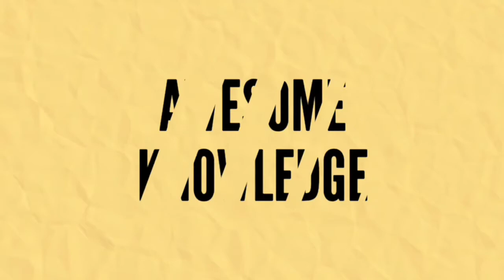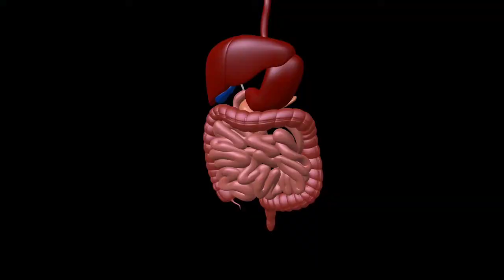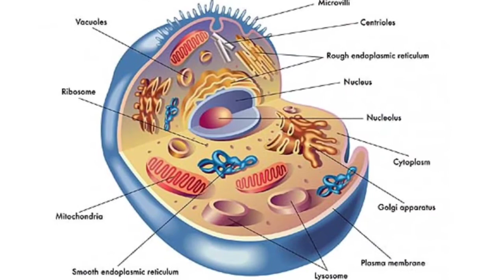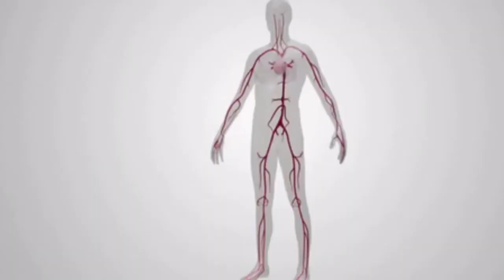Difference between Bacteria and Virus | बैक्टीरिया और वायरस में अंतर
जिवाणु और विषाणु में अंतर | bacteria vs virus || diferencce between bacteria and virus |

Is video me hamne Difference between Bacteria and Virus me anter batya hai.bacteria or virus me anter.

जाने बैक्टीरिया और वायरस में अंतर आसान भाषा में | Bacteria Vs Virus in Hindi

वीडियो में हमने जीवाणु और विषाणु के बीच अंतर बताया है जो कि आपके लिए बहुत ही महत्वपूर्ण होंगी इसमें सभी प्रकार के अंतर के बारे में अच्छे से समझाया गया है और इनकी जो खास विशेषताएं हैं उसके बारे में बताया गया है।

Hello Friends In This Video We Are Taking About Bacteria And Virus, What Is The Difference Between Bacteria And Virus. Who Is More Dangerous Bacteria Or Virus And where do bacteria and viruses come from

 What is Bacteria.
 What is Virus.
 What Is The Difference Between Bacteria And Virus.
 Similarities between bacteria and viruses
जिवाणु औऱ विषाणु में क्या अंतर है ?
बक्टेरिया और वायरस में अंतर
बैक्टीरिया
वायरस
बैक्टीरिया और वायरस में अंतर
Bacteria and Virus me anter
Bacteriology
Virology
Microbiology classes